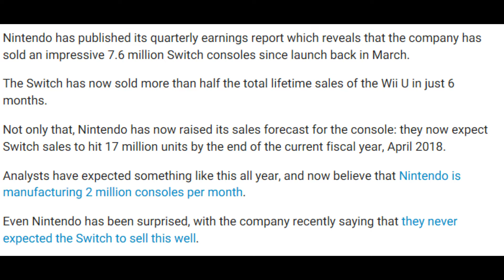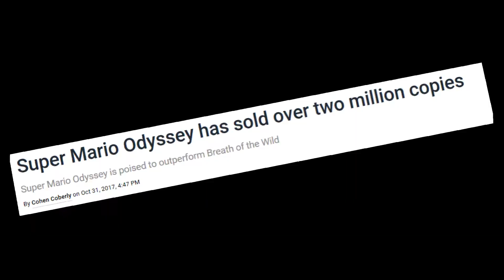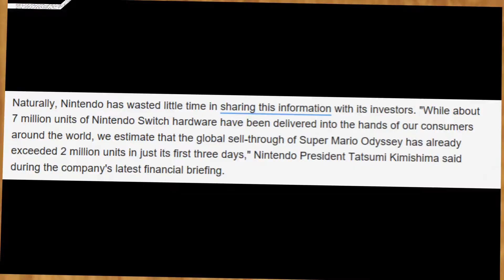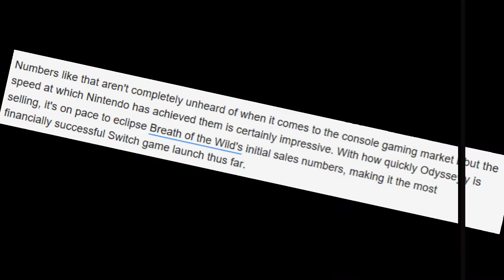The Switch sales 7.6 Million units 6 months plus, Mario Odyssey 2 Million in 3 days. Unbelievable!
I'm just amazed on the news I've heard earlier that The Nintendo Switch has sold 7.6 Million in 6 months. That's crazy and odee son. I can't believe it. But, than again I can because of the software the were producing all the time. I it didn't really come as a shock after awhile but, people is shocked as hell about this news. And Mario Odyssey selling 2 Million in 3 days is truly amazing and it just shows Nintendo is bonce back from a downfall. Stay up.

Source.

Nintendo Switch.
Steam. ChariotMan

Soundtrack.